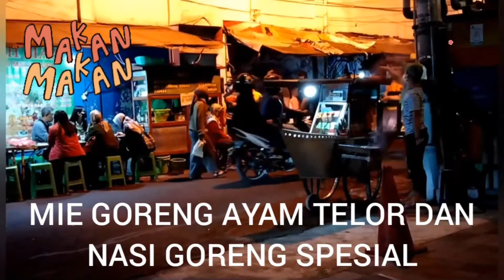MIE GORENG AYAM TELOR DAN NASI GERENG TELOR